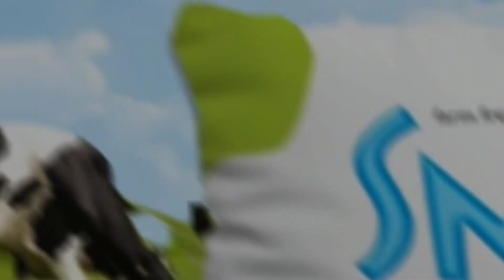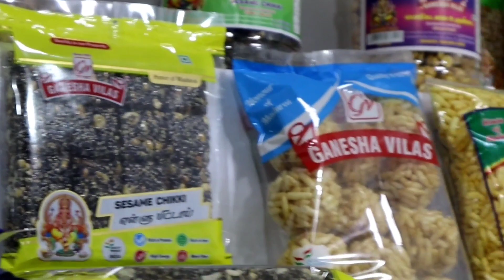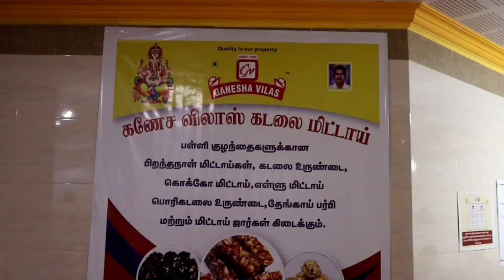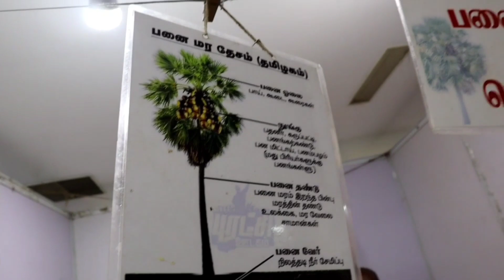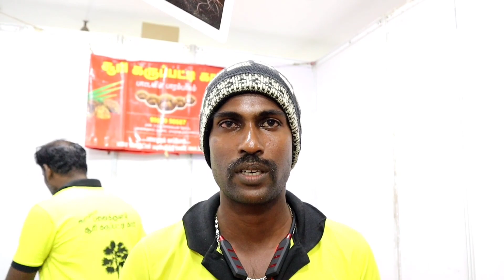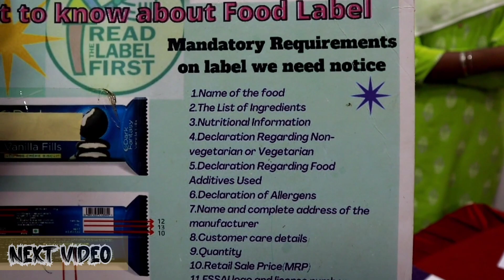மதுரையில் 2 லட்சம் முதலீட்டில் Franchise Opportunity | High Profit Business in Food Industry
SNP DIARY MILK
Address: 3/158 NH-7, National Highway, Ayyankottai, Vadipatti Tk, Madurai - 625 221. (TN) India.

GANESHA VILLAS
Address: 5,OBULAPADITHURAI MAIN ROAD, Munichalai Road, Madurai, Tamil Nadu - 625009

SOORI KARUPATTI COFFEE
Address: Central D.S.A, O.N.G.C, Kochi - Madurai - Dhanushkodi Rd, Tamil Nadu- 623536

DHAN FOUNDATION
Address: 1A, Vaidyanathapuram East, Kennet Cross Rd, Vaithiyanathapuram, Madurai, Tamil Nadu- 625016

Madurai Food Festival 2022,
TAMILNADU FIANCE MINISTER - Palanivel Thiagarajan visited Madurai Food Festival 2022

Watch complete video, Let us know your comments.